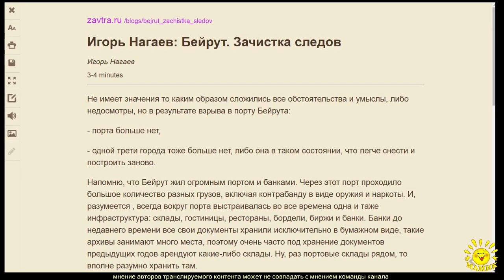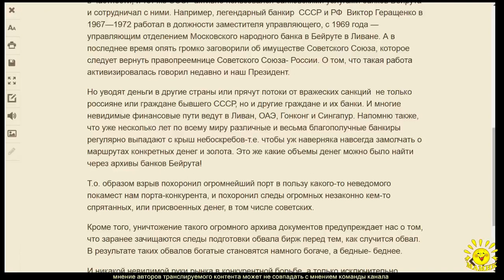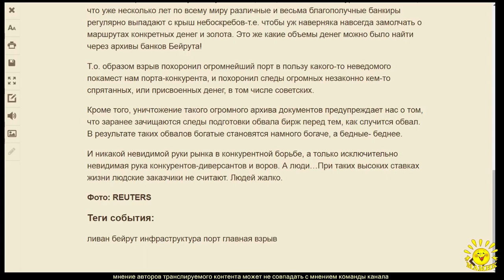И. Нагаев. Бейрут. Зачистка следов